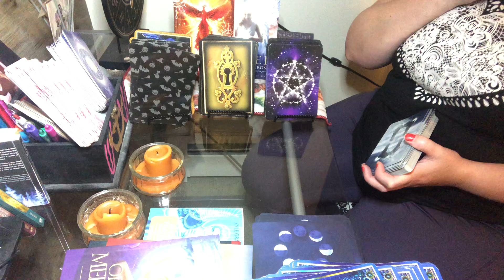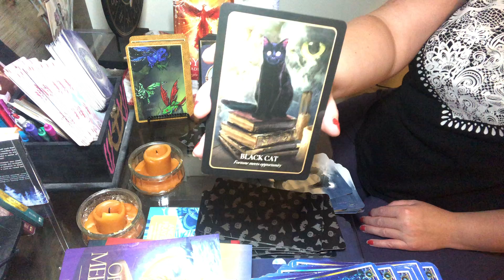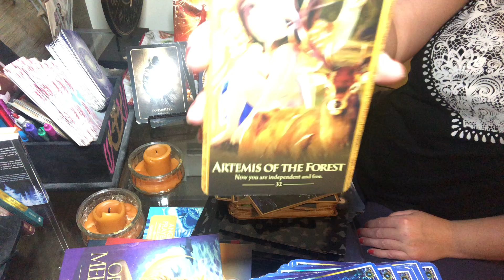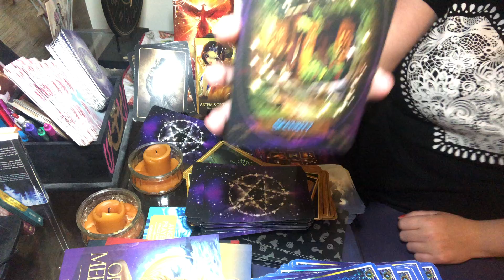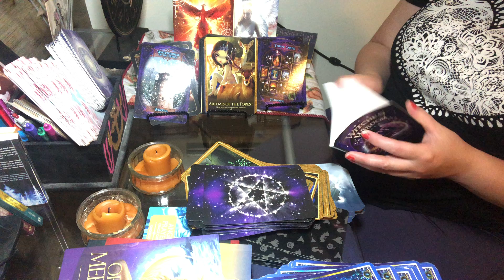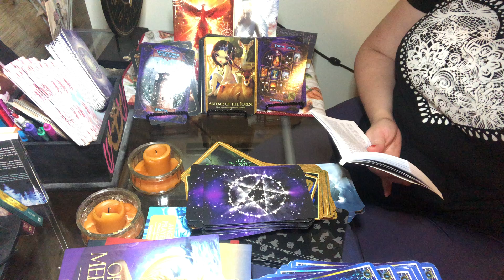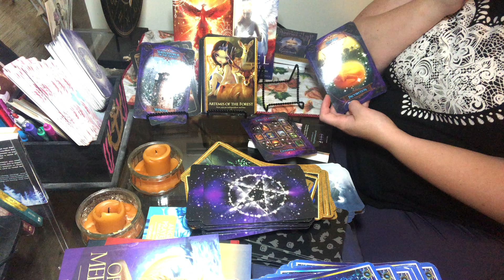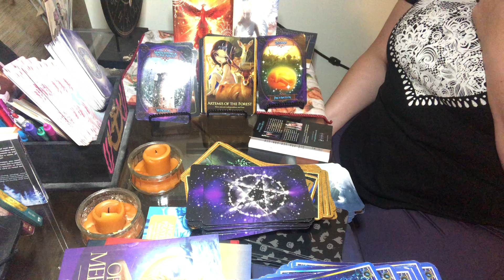Capricorn ♑️ your energy reading oct 7-10 2022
Capricorn ♑️ tarot reading, today we’re going on adventure with spirit, journey through the portal with collette Barron oracle , unlock hidden doors with Lucy cavendish oracle, visit the magical Halloween 🎃 🦇 🐈‍⬛ and shapeshifters 🧙‍♀️ 🦁 🐸 with Stacy demarco.